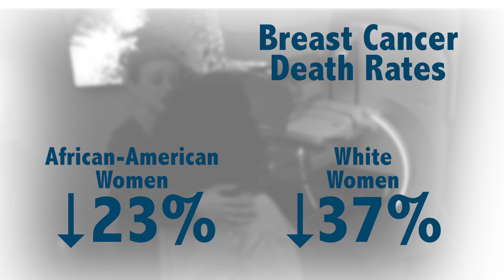Breast Cancer Screening in Underserved Communities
These videos address common breast cancer screening misconceptions to help women and their health care providers make better-informed screening decisions. Why are African-American women and those in rural areas are more likely to die from breast cancer?